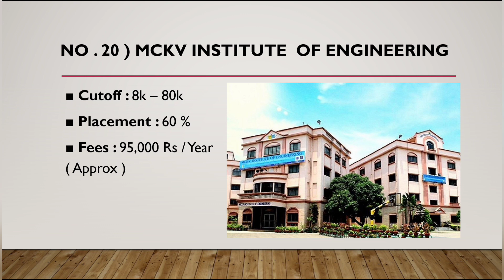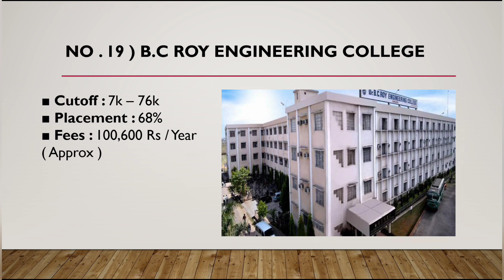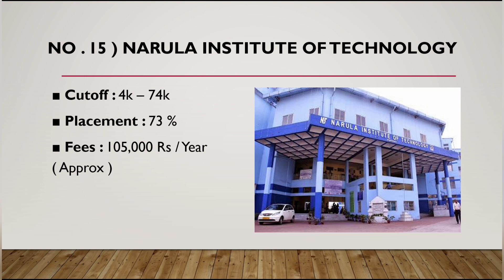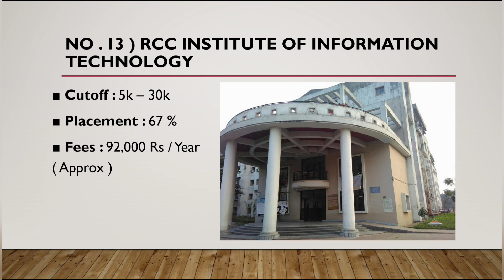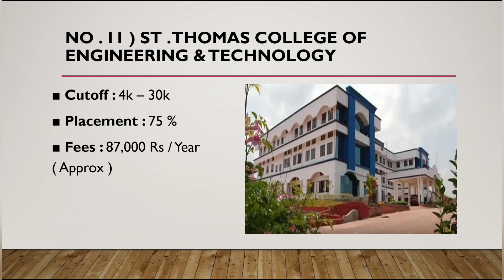Top 10 Medium Colleges From Wbjee 2020 | top 20 colleges from wbjee 2020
⭐Channel Host: Riddhi Roy
⭐EDITOR: Riddhi Roy
⭐WRITER: Riddhi Roy